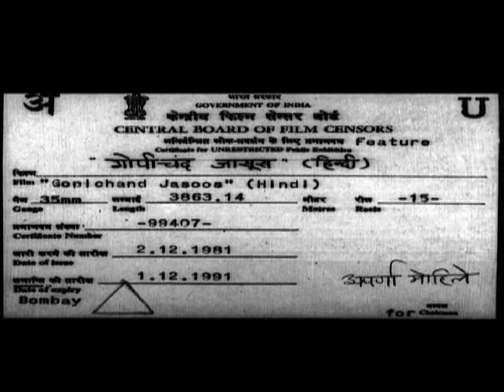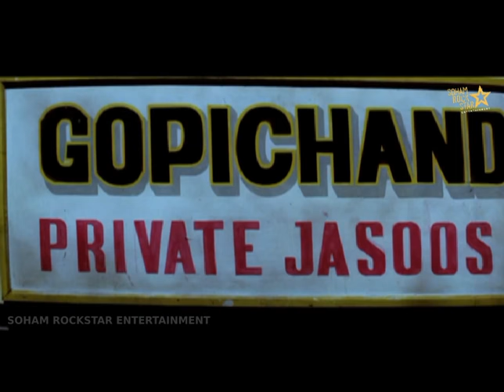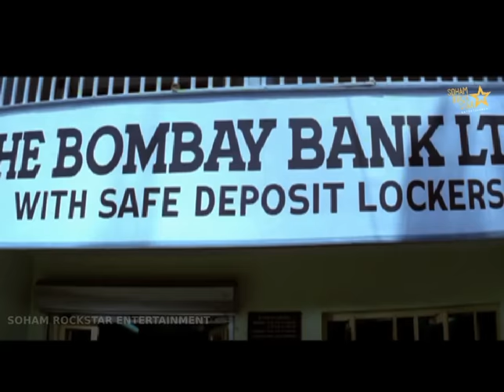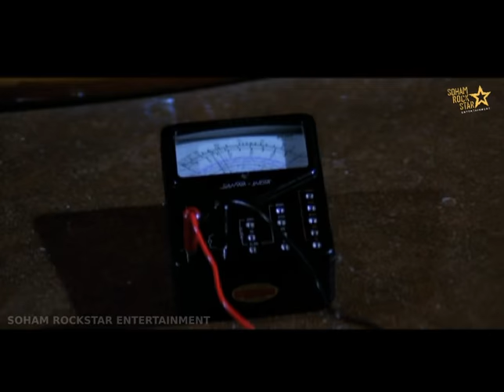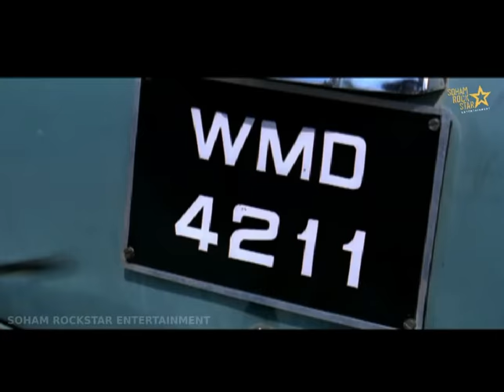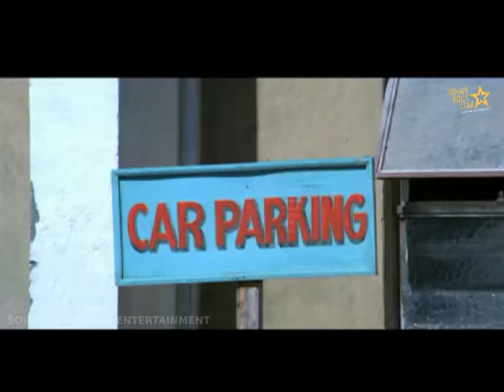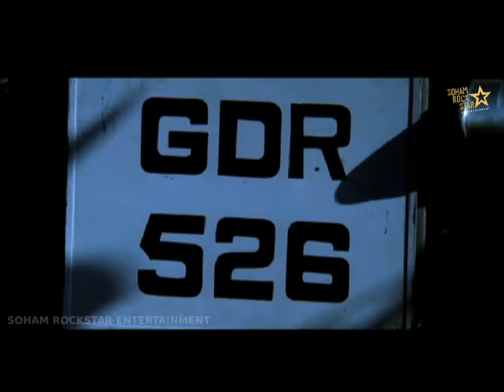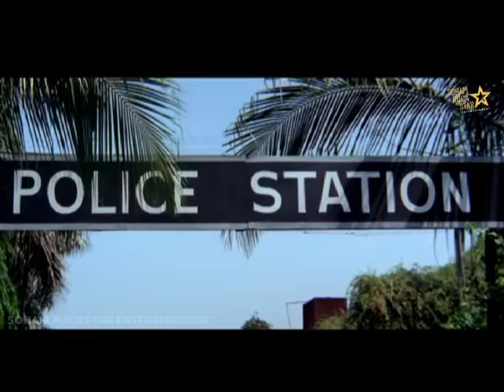Gopichand Jasoos (1982) | Raj kapoor | Zeenat Aman | superhit comedy thriller film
Gopichand Jasoos (1982) | Raj kapoor | Zeenat Aman | superhit comedy movie |
Gopichand Jasoos is tracing some stolen diamonds and deduces that they are in Goa. He finds out that many people are in search of the diamonds and will not let him meddle.